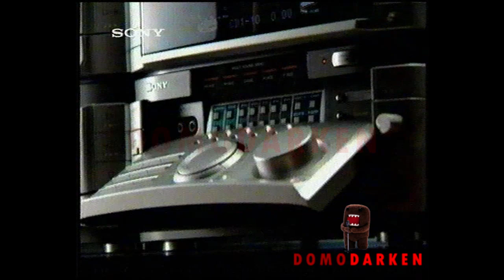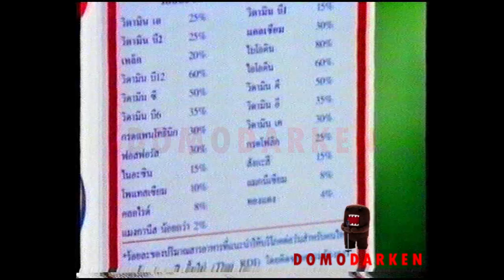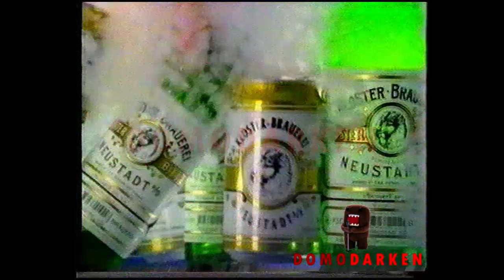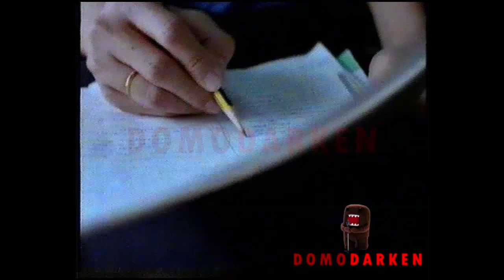รวมโฆษณา TVC 2543 [Part 7]